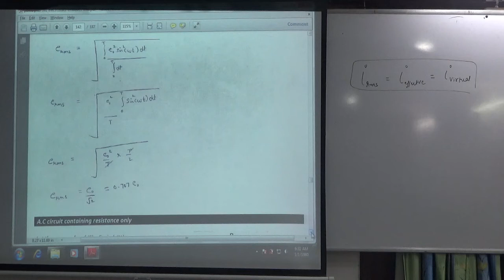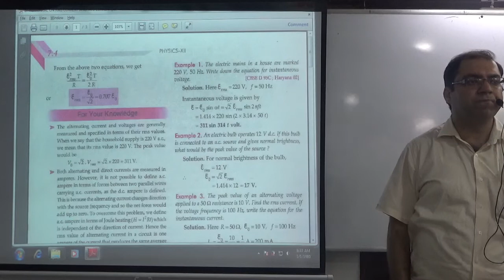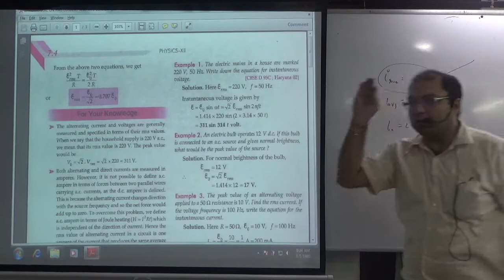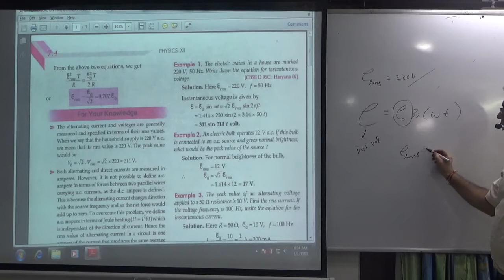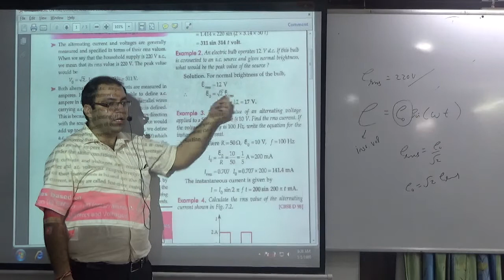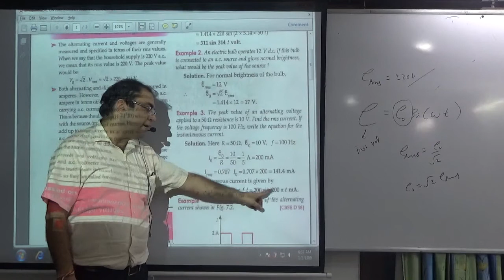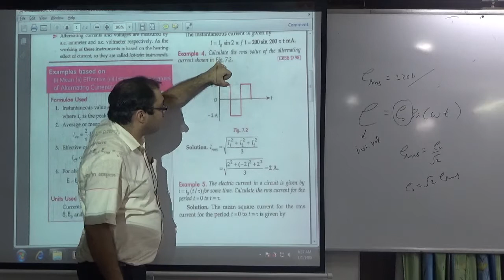Numericals on Mean and RMS current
Numericals on Mean and RMS current part 1